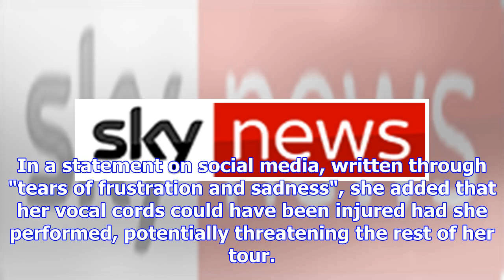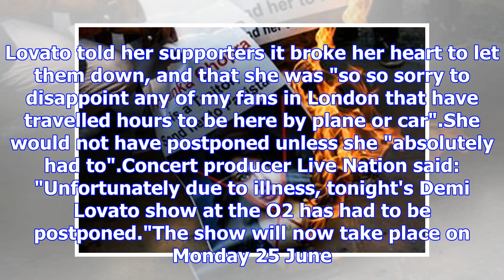Demi Lovato cancels hours before the London show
News Home More from Showbiz News Sunday, June 10th, 2018 9:44pm Share on Facebook Share on Messenger...